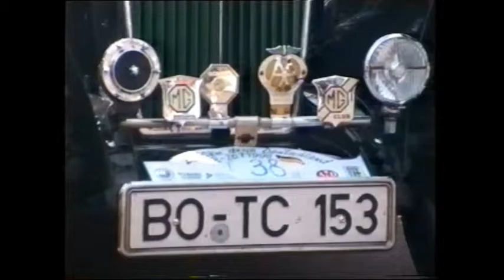Oldtimerrallye 1999 mit Station in Wahlhausen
Wahlhausen,Oldtimer,Rallye,Eichsfeld,Huschke von Hanstein